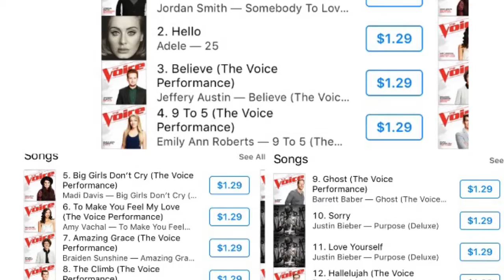French news report